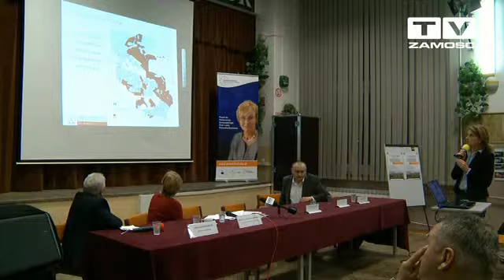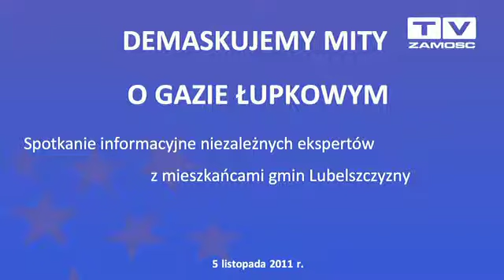Spotkania informacyjne o gazie łupkowym.mov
Spotkania informacyjne o gazie łupkowym z mieszkańcami gmin Lubelszczyzny